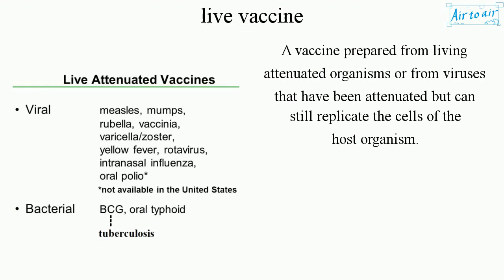live vaccine (English) - Medical terminology for medical students -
(attenuated vaccine)

A vaccine prepared from living attenuated organisms or from viruses that have been attenuated but can still replicate the cells of the host organism.

Cf. inactivated vaccine